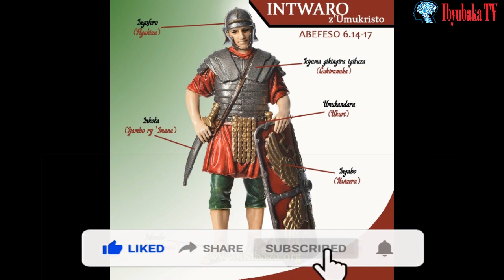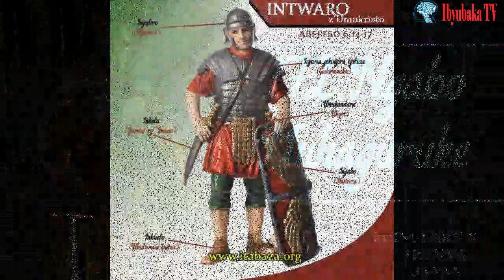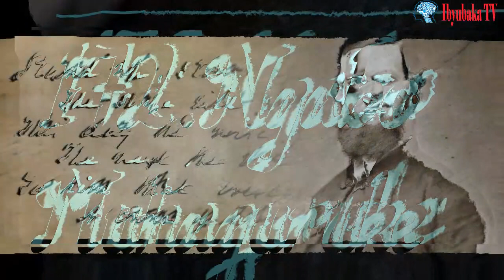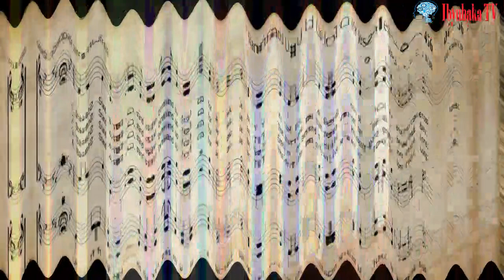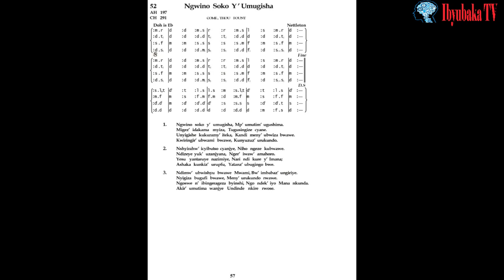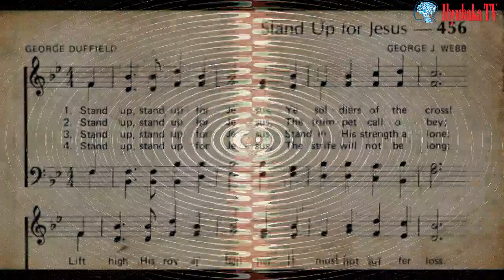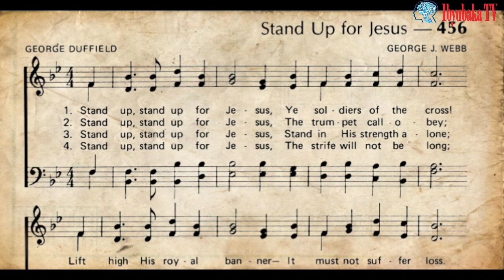AMATEKA Y'INDIRIMBO Y' 172 NGABO MUHAGURUKE MENYA AMATEKA Y'INDIRIMBO ZO GUHIMBAZA IMANA ZA 350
nkugiriye inama wakurikirana niki cyigisho cyatanzweho ubuhamya ko cyafashije benshi cyane